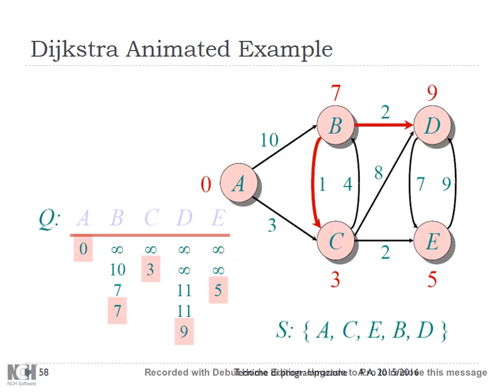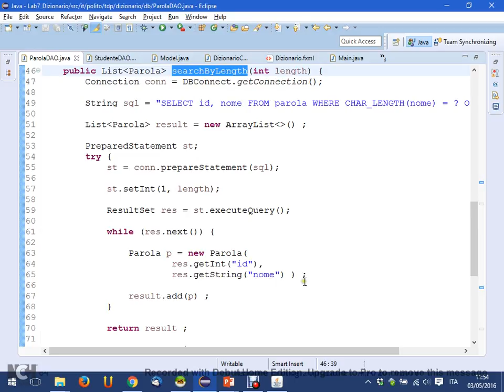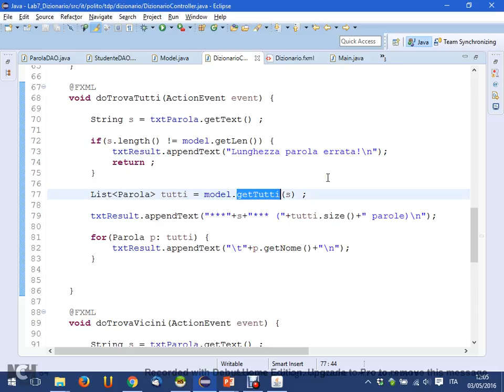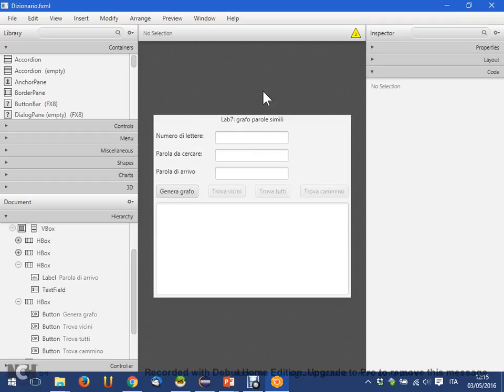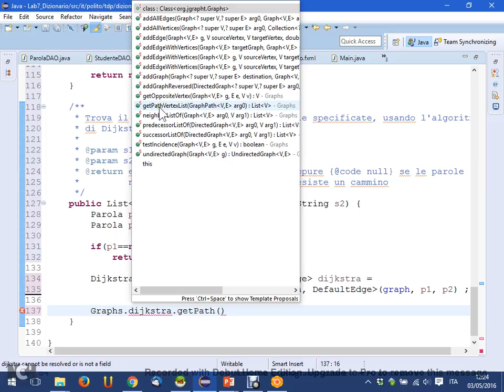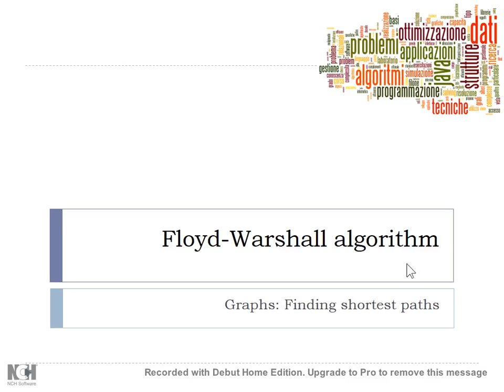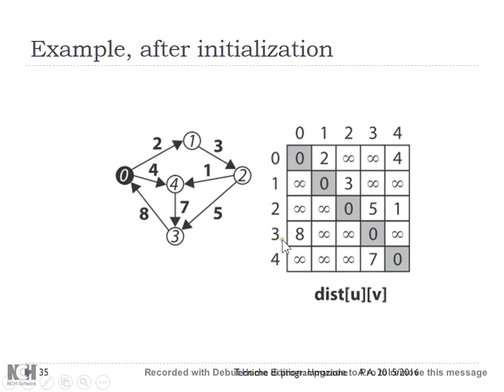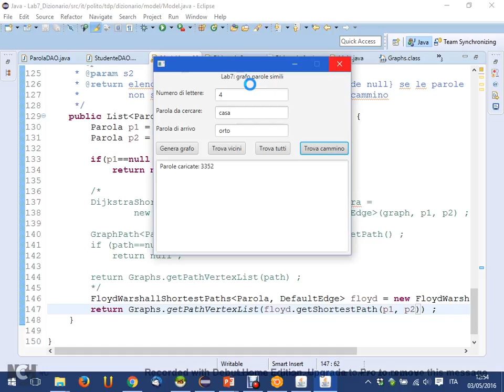TdP-2016-L25 Soluzione Laboratorio 07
Lezione 25 del 03/05/2016: Soluzione Laboratorio 07. Cammini minimi nel Lab 07.